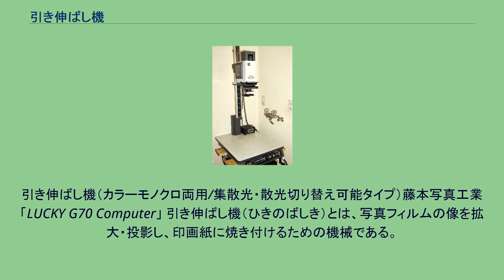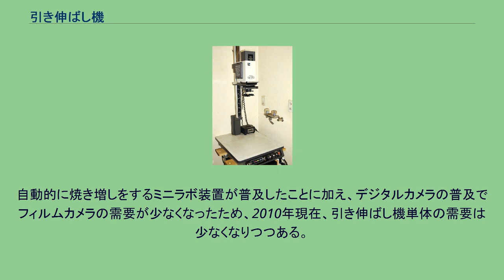引き伸ばし機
引き伸ばし機（カラーモノクロ両用/集散光・散光切り替え可能タイプ）藤本写真工業「LUCKY G70 Computer」 引き伸ばし機（ひきのばしき）とは、写真フィルムの像を拡大・投影し、印画紙に焼き付けるための機械である。
引き伸ばし機がいつ頃発明されたのかははっきりとはわかっていない。
しかし一般的になったのはライカの発売によるとされている。
それまでのカメラはフィルムないし乾板を印画紙に密着させポジ像を得ていたが、35mmフィルムはそのままでは鑑賞が難しい大きさなので、エルンスト・ライツはライカのシステムの一環として引き伸ばし機を用意していた。
初期の引き伸ばし機は太陽光を使うものもあったが、現在では専用の電球やコールドライトを使うものが主流である。
ただし、プラチナプリントなど露光に紫外線を使う場合、紫外線蛍光灯を使う場合もある。
引き伸ばし用電球は一見普通の電球に見えるが、点灯スイッチを入れてから明るくなるのが早い仕様である。
普通の電球はスイッチを入れると最初暗く点灯し、だんだん明るくなり、しばらく経って一定の明るさとなる。
それでは露光時間を倍にしても露光量が正確な倍にならず、一種の相反則不規が発生する。
プリントさえできれば良いのであれば代用できると言えなくもないが、露出をコントロールするためには引き伸ばし用電球を使用する必要がある。
集散光式、散光式などがある。
モノクロ引き伸ばし機では集散光式、カラー引き伸ばし機では散光式を採用していることが多い。
機種によっては、ヘッドの部分を変えることにより集散光式、散光式のどちらでも使うことができるようになっている。
引き伸ばしレンズはフィルムの像を拡大・投影するために用いられる。
カメラレンズの互換性が低いのとは異なり、ほとんどの引き伸ばしレンズはマウントにライカスクリューマウントを使っているため、さまざまなレンズメーカーのレンズを使うことが可能である。
ブランドとしてはローデンシュトックのロダゴンやロゴナー、シュナイダー・クロイツナッハのコンポノンやコンポナー、ライカのフォコター、コダックのエンラージング・エクター、富士フイルムのフジノンEXやフジノンESやフジナーE、ニコンのELニッコール、ミノルタのCEロッコールやEロッコール等が知られる。
ただしカラー化、さらにはデジタル化に伴い引き伸ばし市場は縮小しており、上に挙げた中でも撤退したメーカーが多い。
大きいプリントを作る際にはヘッドの位置を上げなければならず小さいプリントを作る際にはヘッドの位置を下げなければならない。
あまりにヘッドの位置が高いとピント合わせが大変であり、あまりにヘッドの位置が低いとイーゼルの開閉や覆い焼き等に支障が出るので、作るプリントの大きさとネガの大きさに合った焦点距離のレンズを選択する必要がある。
使用する引き伸ばしレンズの焦点距離は撮影時に標準レンズと呼ばれる焦点距離を基本とし、大きいプリントを作る際には短め、小さなプリントを作る際には長めの焦点距離のレンズを選ぶ。
具体的には が目安である。
フィルムキャリアとは、フィルムを挟んで引き伸ばし機にセットするためのホルダーである。
各種フォーマット専用のもの、ユニバーサルキャリアという様々なフォーマットに対応できるものまで様々である。
ユニバーサルキャリアにはフィルムの四辺を囲む羽根がついており、これをスライドさせることにより開口部の面積を変えることができる。
またガラスなし、片面ガラス付、両面ガラス付などのタイプに分かれる。
簡易にはアンチニュートンガラス2枚でネガを挟むことで代用でき、面倒ではあるが平面性も高く保持できる。
カラー引き伸ばし機は、色調整用CPフィルター（イエロー・マゼンタ・シアン）を入れることによって色補正ができるようになっている。
現在はダイヤルを回すことによって値を簡単に変えることができるダイクロイックフィルターを装備する製品が大半である。
作業は若干煩雑になるが、モノクロ引き伸ばし機であっても撮影用のCCフィルタをフィルターポケットや引き伸ばしレンズの下に挿入することでカラー引き伸ばし機として使うことが可能である。
多階調印画紙を使う場合は専用のフィルターをフィルターポケットに挿入するのが一般的であるが、カラー引き伸ばし機の色調整機能を使っても可能である。
引き伸ばし機とセットで使うことができるオプション機材としては以下のようなものがある。
使うフィルムのフォーマットにより の大きく3つに分けられる。
またこれらの引...